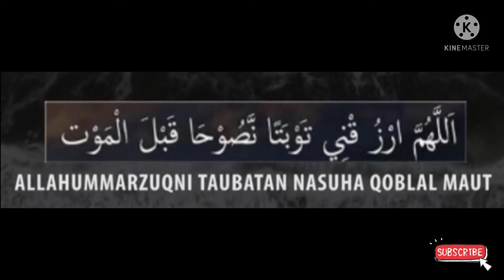真主爱的一个美妙的二重奏@theguided8956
真主爱的一个美妙的二重奏‎@THE GUIDE D89